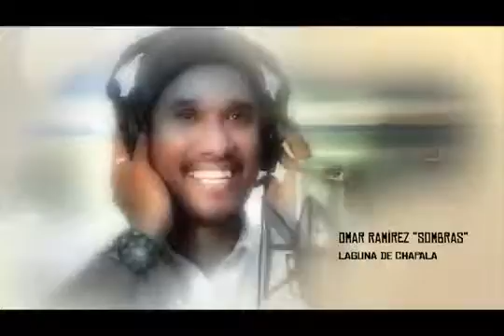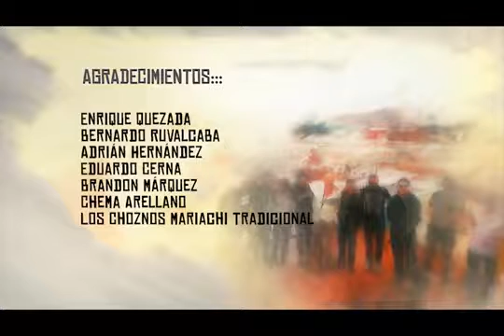Guadalajara Guadalajara. Nominado MEJOR VIDEOLIP ELECTORAL O DE GOBIERNO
Pieza: GUADALAJARA, GUADALAJARA / Nominado: Eu-zén Consultores / País: México